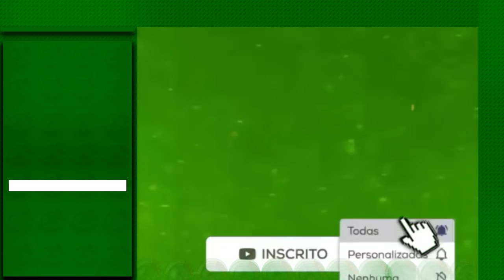Novo Endrick Pinta no Palmeiras! 400 Milhões! Anúncio Inédito no Palmeiras!Caio Alexandre Confirmado